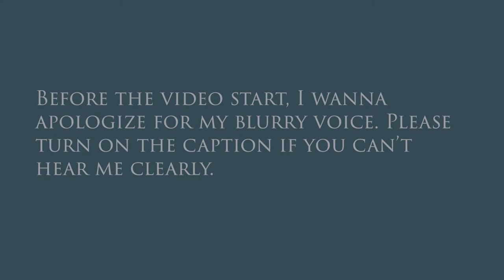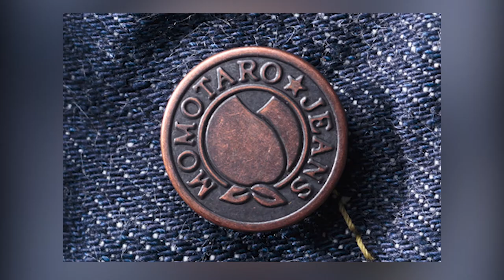JAPANESE JEANS | Things you might not know about Japanese Denim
In this video, we will be discussing about Japanese denim.  We talk about things like how a pair of Japanese blue jeans is being made, why Japanese blue jeans is considered as one of the best quality denim in the world. In this video we also talk about what make Japanese denim so special and introducing some of the Japanese denim brands.

"The Making Of" is a fashion garments and accessories DIY video series. We showed how different fashion clothing and accessories are being made.

If you ask someone who has been looking a lot into fashion or apparel what is famous in Japan, very high possibility their answer will be Japanese denim or Japanese blue jeans.

Of course, this topic can go more deeper. But we believe information in this video is all about Japanese denim you need to know for you to buy your first pair of Japanese jeans.

We know it is not easy to plan your wardrobe. Especially when there are so many fashion styles and fashion brands nowadays. In SEIIYA Fashion TV, we want to help find your own style and give you some useful fashion tips and knowledge.